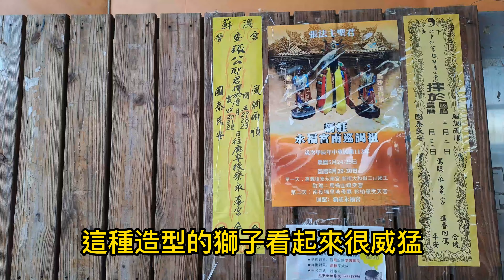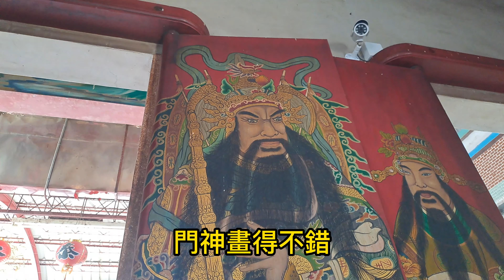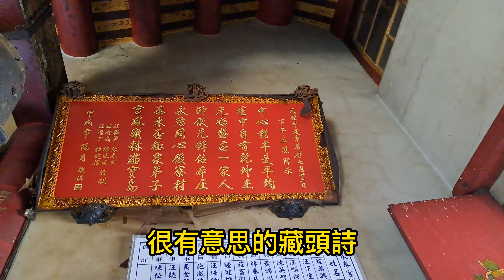【4K】嘉義-鹿草鄉~【後寮永泰宮】-主祀【法主公】~一間安靜悠閑的廟,少見的主祀神明法主公~【寺廟巡禮~963】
一間安靜悠閑的廟,少見的主祀神明法主公！
【地址】嘉義縣鹿草鄉後寮村24號